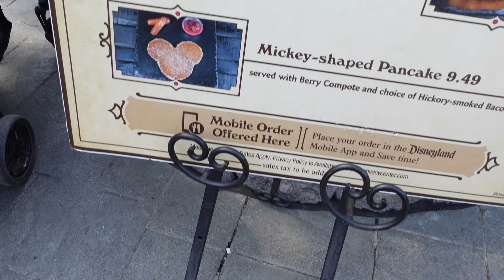The Best Easter Day at Disney